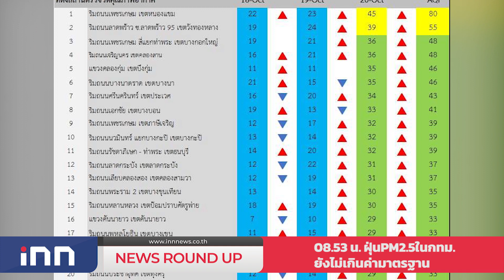นายกฯเน้นย้ำสร้างความเข้าใจเปิดประเทศรับนทท. : เกาะสถานการณ์ 09.30 น.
08.09 น. ไทยป่วยโควิด8,918ตาย79ผลATKอีก3,178ราย
08.36 น. ทั่วโลกติดเชื้อโควิด242ล้านรายเพิ่มกว่า4แสน
08.40 น. นายกฯเน้นย้ำสร้างความเข้าใจเปิดประเทศรับนทท.
08.53 น. ฝุ่นPM2.5ในกทม.ยังไม่เกินค่ามาตรฐาน